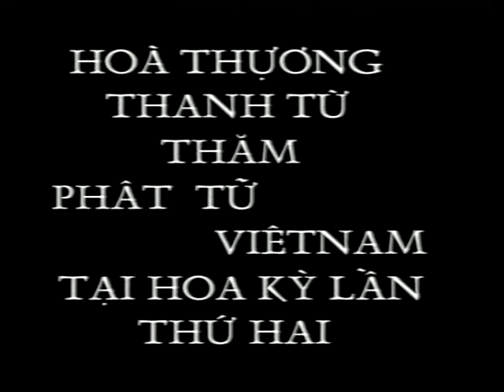Hồi Đầu Thị Ngạn - Phần 1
Thăm Phật Tử Việt Nam Tại Hoa Kỳ Lần Thứ Hai